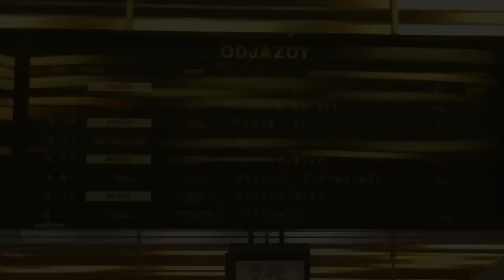Lech Poznań jedzie na mecz z Legią do Warszawy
Wczoraj miał miejsce mecz Lecha Poznań z Legią Warszawa. Mecz wyjątkowo ważny, bo ważyły się losy, kto zostanie mistrzem. Niestety większość z nas wie, jak zakończył się ten mecz.
Zapraszam na odjazd pociągu specjalnego "Wiara Lecha" z Poznania do Warszawy z 1790 kibicami Kolejorza na pokładzie. Warto dodać, że skład zamiast tradycyjną trasą przez Poznań Wschód pojechał przez Poznań Starołękę i Franowo.

Yesterday took place a match between Lech Poznan and Legia Warsaw. Match extremely important, because they weighed the fate of the person who will be the champion. Unfortunately, most of us know how this match ended. I invite my quest to film of departure the train special "Wiara Lecha" from Poznan to Warsaw with 1790 Kolejorz fans supporters on board. It is worth noting that the trains instead of the traditional route through Poznan East went through Poznan Staroleka and Franowo.